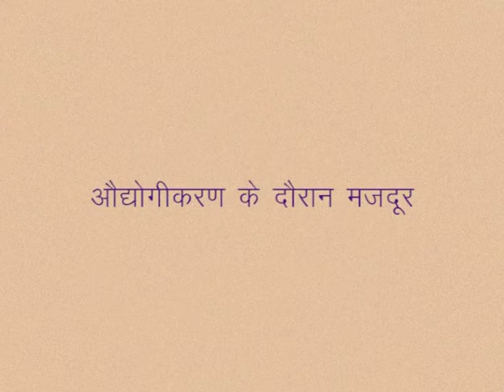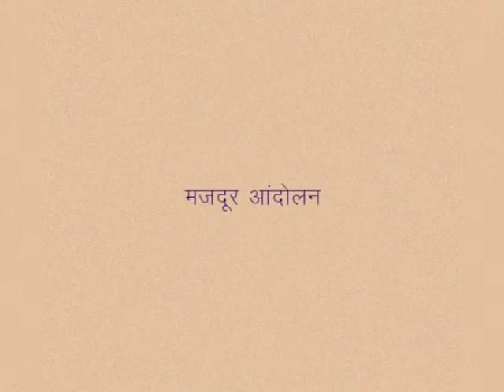CLASS 9th SOCIAL SCIENCE | CHAPTER 9 Industrial revolution and social change